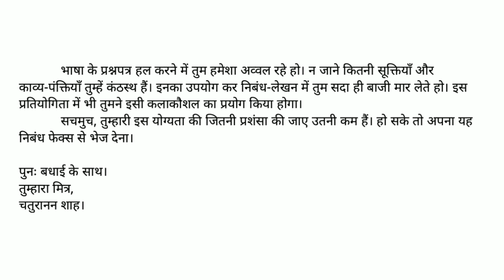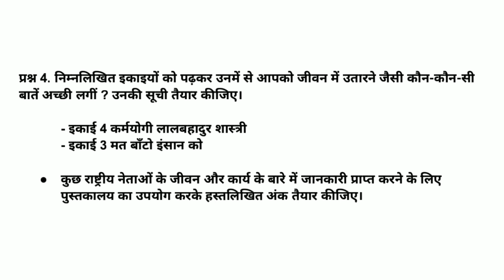Std 8 Hindi Punravartan 1 Sem 2 || dhoran 8 Hindi Punravartan 1